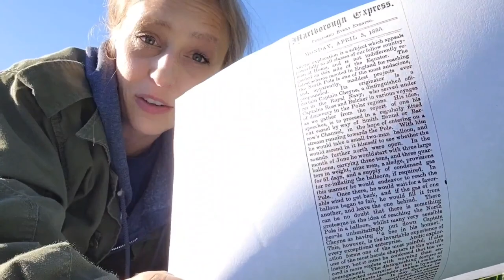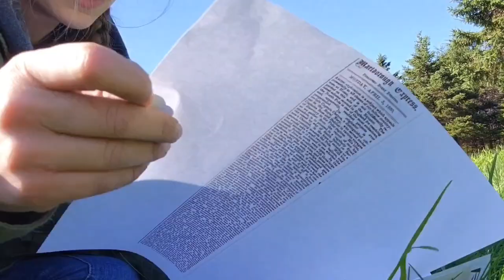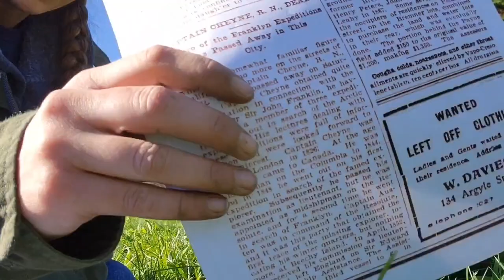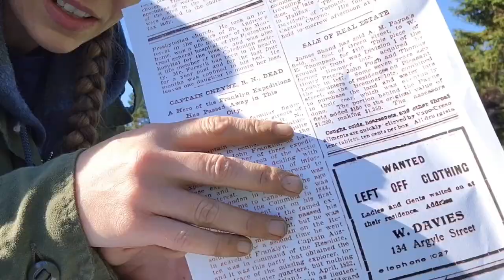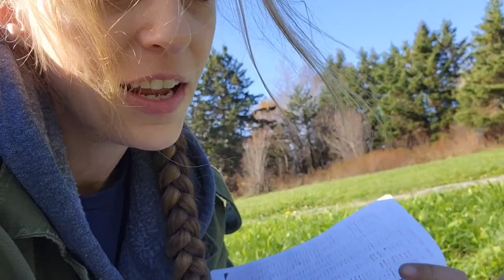Death Record a Day in October: The sinking of Commander John Cheyne - Katy Jean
Each day of October 2023 I will share a death record from my collection. The collection was (and is) amassed through years of research at the Nova Scotia Archives.
The collection includes oddities, questionable comments, schadenfreude and other peculiarities.

Records referenced in "John Cheyne"
Halifax, 1902

Credit and thanks for Illumator Blog!